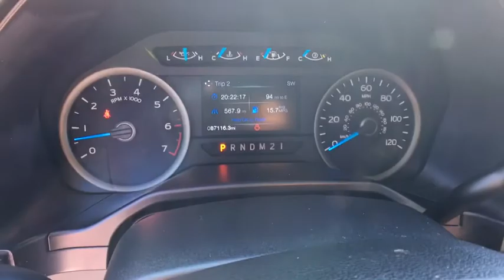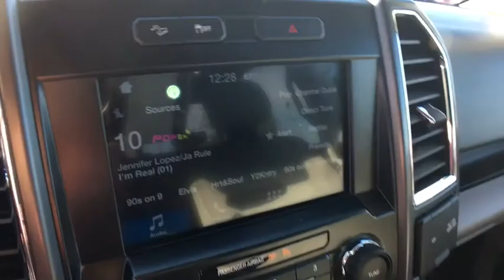2016 Ford F-150 Sayre, Towanda, Owego, Elmira, Tunkhannock, PA FT3634Y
Black Used 2016 Ford F-150 available in Sayre, Pennsylvania at Williams Ford Sayre. Servicing the Towanda, Owego, Elmira, Tunkhannock, PA area.

Recent Arrival! This 2016 Ford F-150 XLT Crew cab in Black features: EcoBoost 3.5L V6 GTDi DOHC 24V Twin Turbocharged 4WD 6-Speed Automatic ElectronicAwards:* 2016 KBB.com Brand Image AwardsServing the valley communities in Sayre, Waverly and Athens as well as the surrounding communities of Elmira, Corning, Watkins Glen, Ithaca and Binghamton with the great prices on our pre-owned inventory.